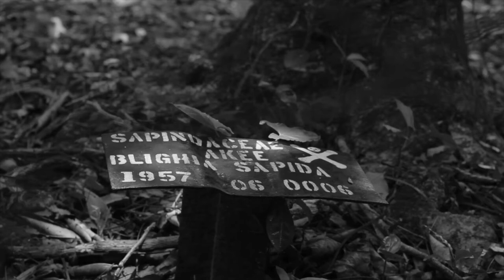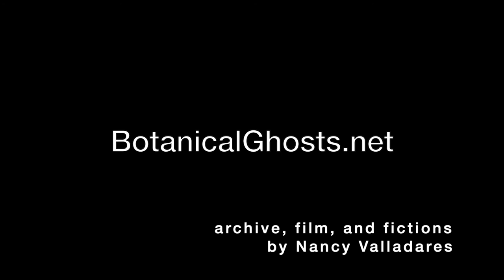Botanical Ghosts: Work by Nancy Valladares, MIT Program in Art, Culture and Technology ’20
Botanical Ghosts traces the transatlantic voyage of the ackee tree (Blighia Sapida), and its encounter with British botanist Dorothy Popenoe in Honduras. This project stages a fictional exchange between Dorothy, the ackee fruit and the artist, as they pull on a thread that unravels the history of Lancetilla Botanical Experimental Station. This website collects a film, fictions, letters, photographs, and documents into a speculative archive that reanimates the specters behind Lancetilla and the worlds that emerged from this site.